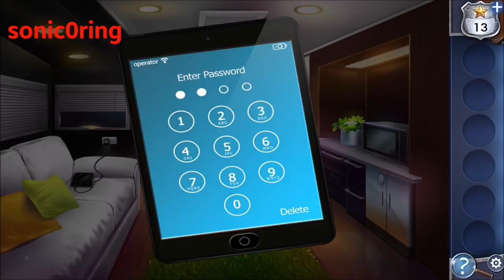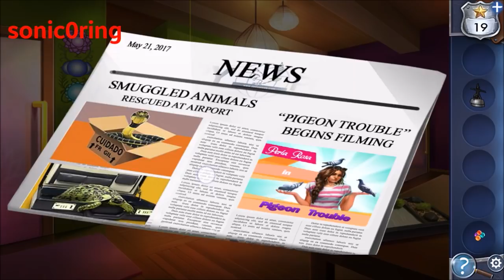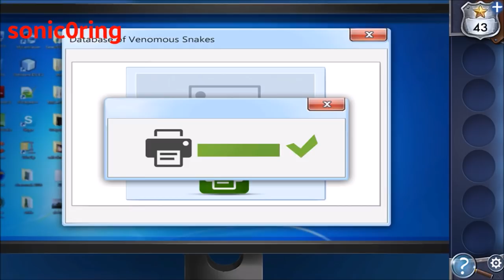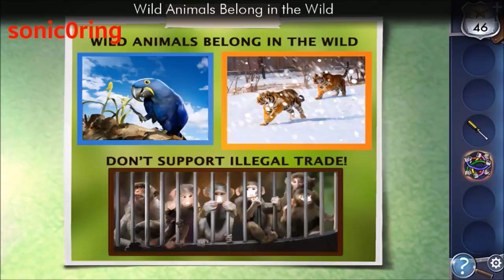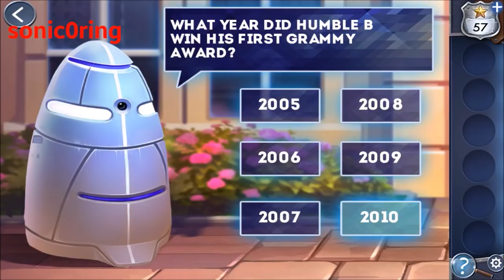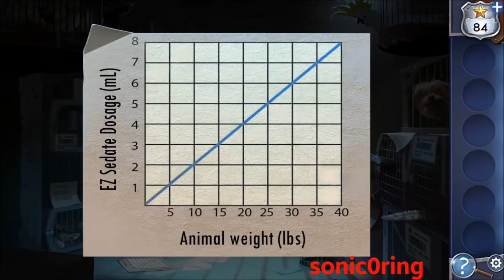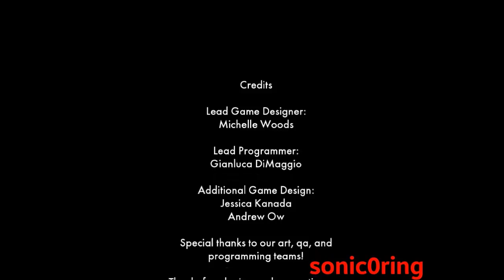Adventure Escape Starstruck Full Walkthrough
Adventure Escape Starstruck Full Walkthrough Solution Chapter 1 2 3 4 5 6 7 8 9 cheats how to solve puzzle code logic on Adventure Escape: Star Struck Complete Walkthrough Level 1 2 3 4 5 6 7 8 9 Solutions Guide Answers A Mystery Room and Crime Solving Detective Story game by Haiku Games